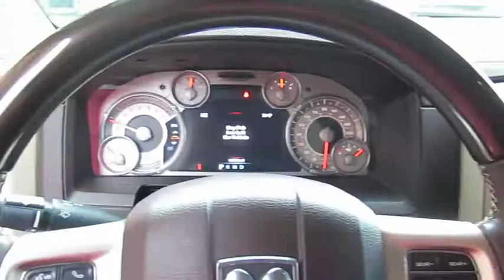2014 Ram 1500 Duluth, Johns Creek, Buford, Suwannee, Lawrenceville, GA G171792A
Hennessy Lexus of Gwinnett: Servicing Duluth, Georgia near Johns Creek, Buford, Suwannee, and Lawrenceville, GA
2014 Ram 1500 Longhorn Limited - Stock#: G171792A - VIN#: 1C6RR6PT5ES223508

New Price! 2014 Ram 1500 Laramie Longhorn Western Brown Clean CARFAX. The Hennessy family takes great pride in providing local drivers like you with an exceptional selection of the latest luxury Lexus sedans, hybrids, and SUVs. Our commitment to superior customer service has earned us the 2016 DealerRater Lexus Dealer of the Year Award.